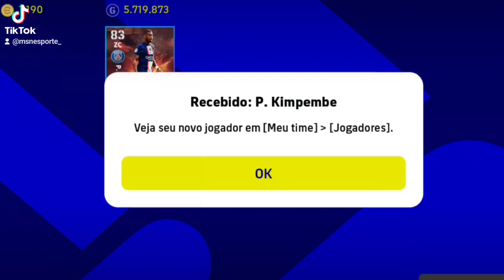CONTRATEI NOVOS JOGADORES POR CONTRATO SELECIONADO NO EFOOTBALL 23.